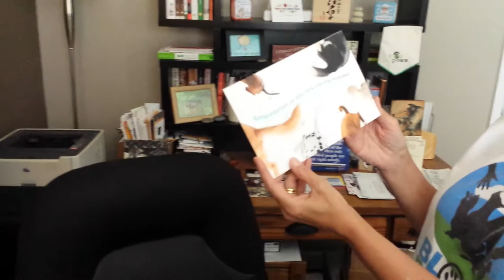WIPIN Prize Necklace Video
Yvonne DiVita's prize Elena Kriegner necklace from Lea-Ann Germinder at the Women in the Pet Industry Network conference.